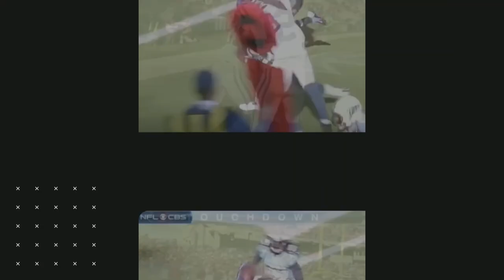Rookie QBs & RB to Watch: 2024 Draft Game-Changers!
🚨 Rookie QBs to Watch: 2024 Draft Game-Changers Alert! 🚨 In this electrifying episode of the Cerberus Gridiron Podcast, we're dissecting the future NFL stars set to revolutionize the game. Christian and Kris serve up their expert analysis on 6 rookie QBs and RBs who are not just players; they're potential franchise saviors. 🌟

🔍 Inside, we delve deep into:
- The next-gen QBs poised to take the NFL by storm. 🌩️
- RBs with the power to redefine team dynamics. 💥
- In-depth insights on who's set to dominate the 2024 Draft and why. 📊
- Plus, our hot takes on recent trades and their fantasy impacts! 🔄

Our meticulously curated recommendations spotlight names like JJ McCarthy, who's showing signs of being the next big thing, and RBs who could be the key to unlocking fantasy championships. 🏆 From must-draft prospects to insightful analysis on the Stephon Big's trade, we've got the playbook to elevate your fantasy strategy.

📣 Engage with us! Drop your predictions in the comments: Who's your draft crush for 2024? Got any sleeper picks we should be shouting about? Your roadmap to fantasy dominance starts here. Let's build a winning roster together! 🏈✨

CHAPTERS:
0:37 - Intro to NFL Draft Analysis
4:17 - Stefon Diggs Trade Impact
11:40 - Closing Thoughts on Trades
12:21 - Stefon Diggs & Texans Offense Synergy
18:54 - Potential Josh Allen Trade Scenarios
19:55 - Justin Jefferson's Trade Request
28:00 - NFL Draft News Update
30:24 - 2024 Rookie QB Prospects Overview
34:15 - QB Prospect: JJ McCarthy Breakdown
38:30 - Analyzing QB Prospect Drake May
46:27 - Michael Penix Jr. Prospect Analysis
51:31 - Jaden Daniels Scouting Report
55:14 - Spencer Rattler's Draft Stock
59:20 - Jordan Travis: Rising QB Prospect
1:02:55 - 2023 Rookie RB Draft Class Insights
1:11:24 - RB Prospect: Blake Corum Highlights
1:13:52 - Scouting RB Austin Jones
1:18:38 - Marshawn Lloyd's NFL Potential
1:22:25 - Will Shipley: 2023 RB Prospect Watch
1:26:58 - Final Takeaways on NFL Draft Prospects